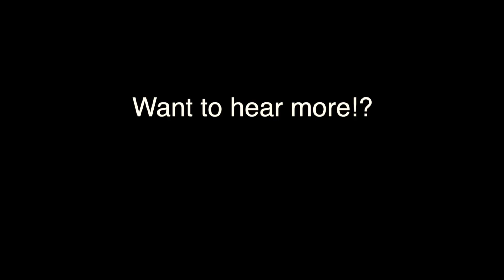Discover Your Worth - Linda "short"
During her interview on "Discover Your Worth," Linda explains how we all have a story that we’ve been told. But, what did Linda do to change her story?

Well, she took action just about every single day. She’s all about ‘tools’ and adding them to her personal tool kit.

Want to find out what her five favorite five tools are? Sign up for Discover Your Worth a FREE virtual summit!!